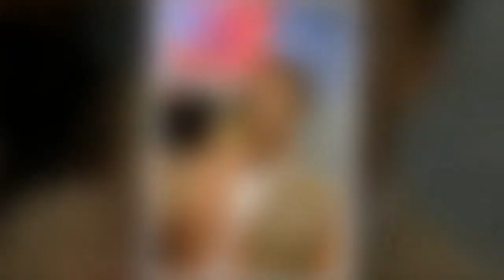Double détente : ces deux erreurs qui se sont glissées dans le film